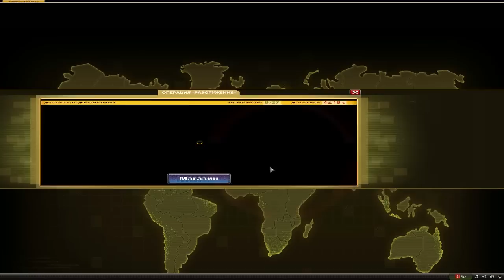игра "кризис" от RJ Games #55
Операция "разоружение" часть вторая

Лихой микс из динамичных боев, строительства и развития, а также битв с другими игроками в реальном времени.